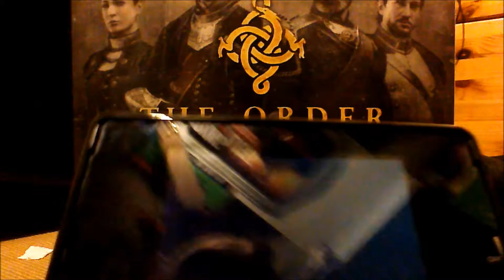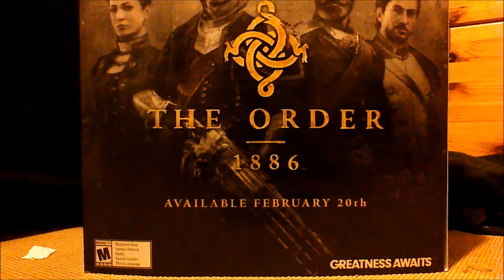Pokemon ORAS Battle#1 "For the Win"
A Twisted Twigs battle of strength as the team plays through the game. Who will win, Friend will become rivals and the stakes become real.